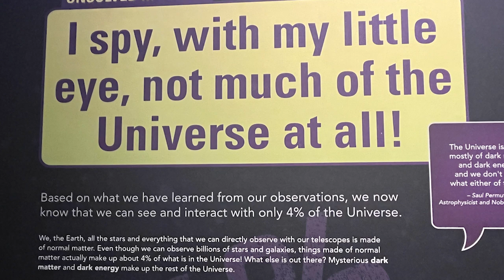Sermon "the Unknown God", 5.14.23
Join Pastor Lauren as she talks about Paul, the books of Acts, Athens, and dark matter.